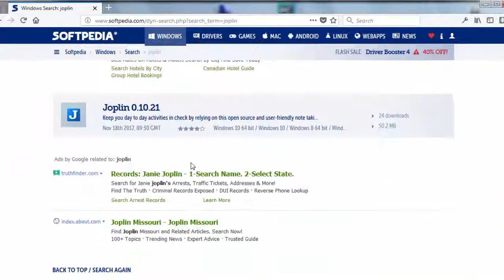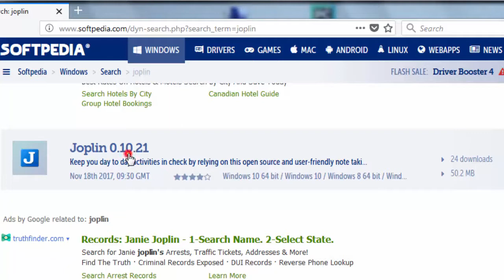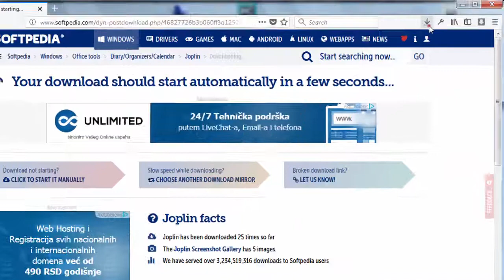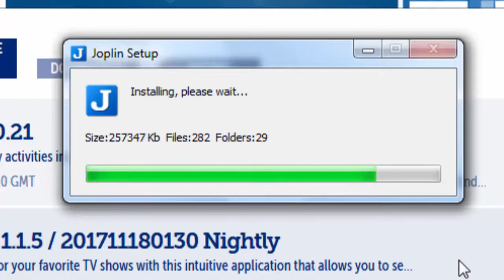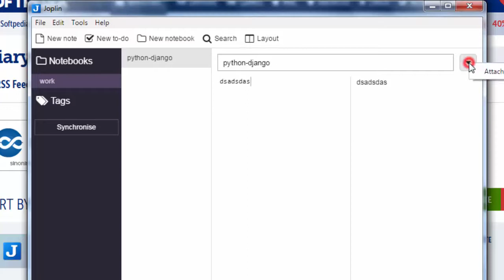How to Install Joplin (manage notes and to-do lists)